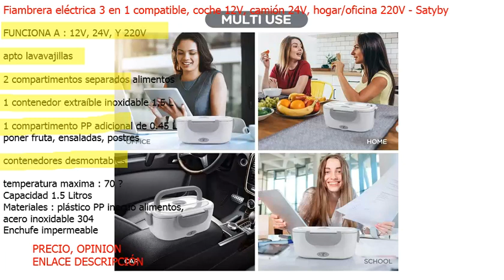FIAMBRERA electrica - FUNCIONA A 12V, 24V Y 220V - DESMONTABLE - Superinventos - FEBRERO 2023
TUS ALIMENTOS CALIENTES en coche, camion, oficina, camping, SU PRECIO AQUI ;

Fiambrera eléctrica 3 en 1 compatible, coche 12V, camión 24V, hogar/oficina 220V - Satyby